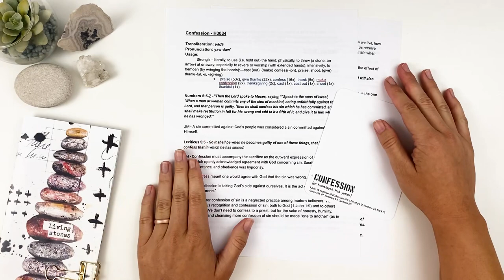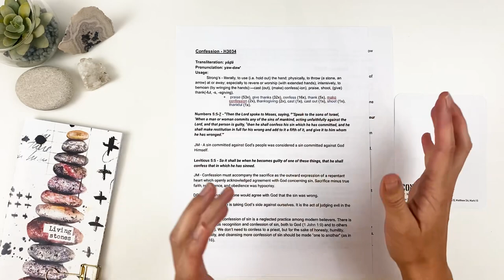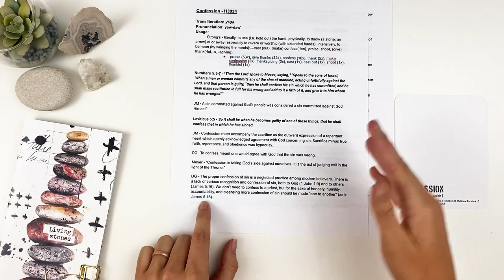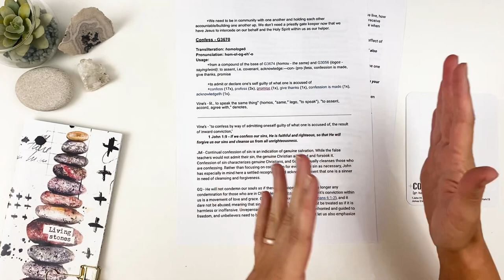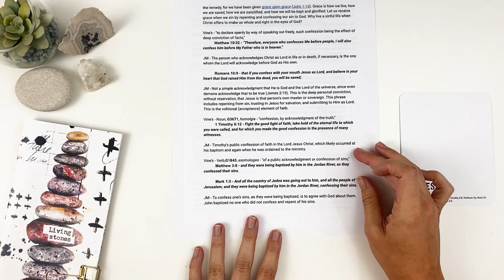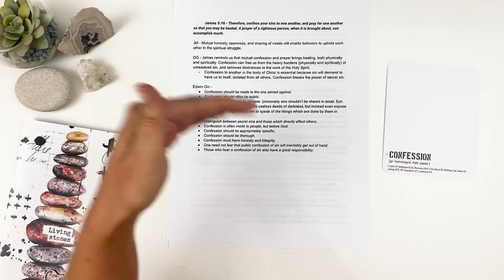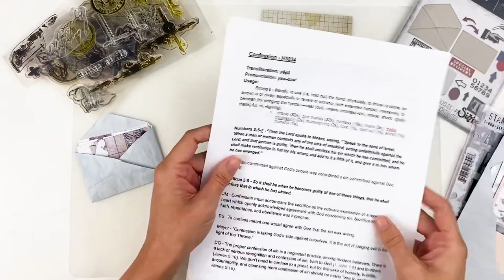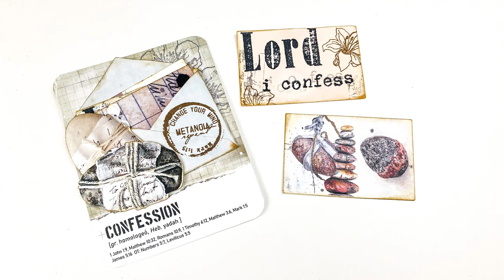Word Study Wednesday - CONFESSION - Envelope of confessions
Word study process using the Word Focus Cards from Open Journey

TIME STAMPS:
0:00 Intro
1:36 Study
38:08 Art Process

• What does the Bible say about confession of sin to a priest?